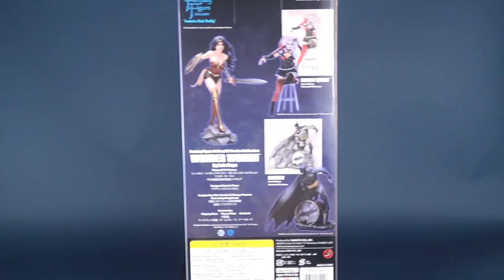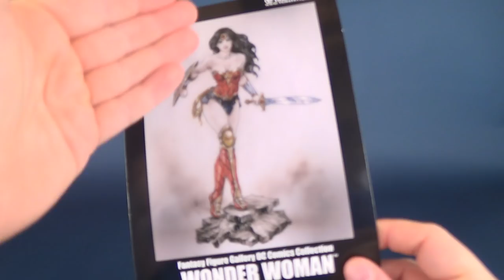Yamato Fantasy Figure Gallery DC Comics Collection Wonder Woman PVC Statue | Video Review